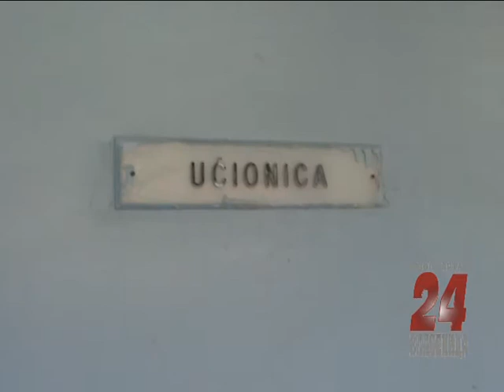ПРВИ ДАН У ШКОЛИ-Подручна школа у Цикотској Ријеци 1.09.2017.